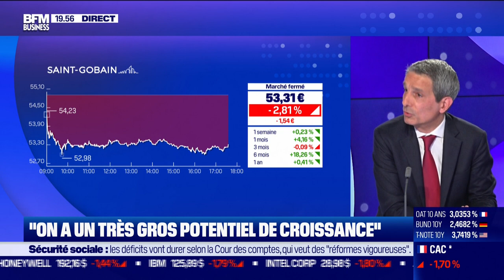Benoît Bazin (groupe Saint-Gobain) :Un plan marshall de la rénovation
Ce mercredi 24 mai, Benoît Bazin, directeur général du groupe Saint-Gobain, s'est penché sur le plan marshall de la rénovation, sur la prise de conscience sur le climat, les passoires énergétiques, et sur d’autres sujets d’actualité autour du bâtiment, dans La grande interview dans l'émission Good Evening Business présentée par Hedwige Chevrillon. Good Evening Business est à voir ou écouter du lundi au jeudi sur BFM Business.